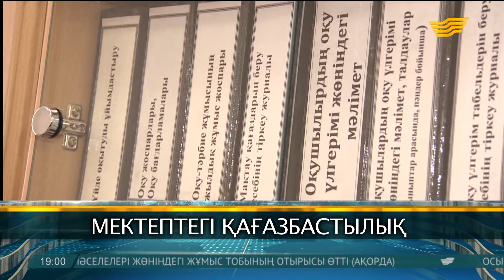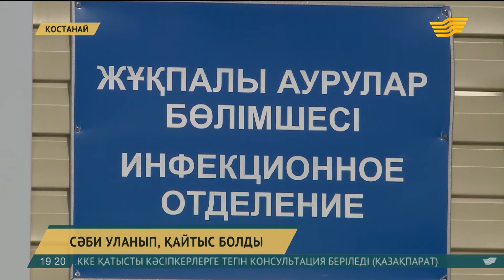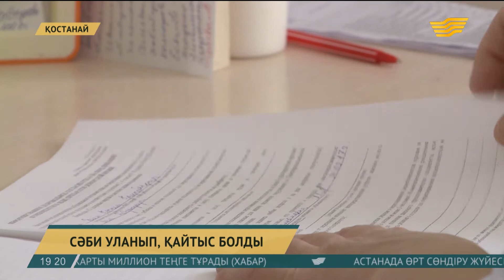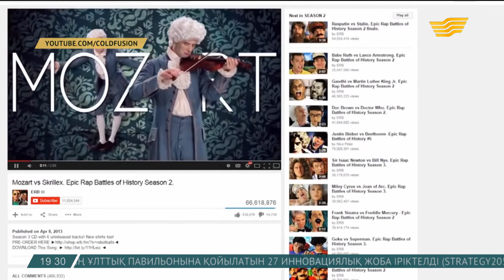24 ақпан 2017 жыл - 19.00 қорытынды жаңалықтар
24 ақпан 2017 жыл - 19.00 қорытынды жаңалықтар